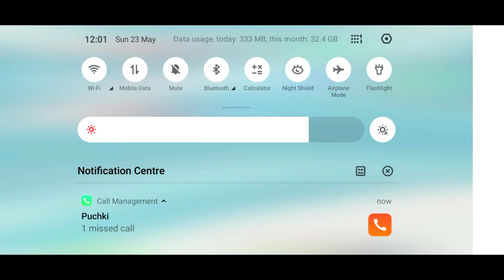Free Fire Invisible Bug 2021 😮😯|| Free Fire Monster Truck In Training Ground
X X X

• KEEP SUPPORT ME FOR INTRESING VIDEOS🤗🤗

X X X

X X X

Your Queries -

clash squad tricks free fire
free fire
how to become a pro player in free fire
top 5 pro tips for free fire

1.Garena Free Fire Indonesia Live
2.Garena Free Fire Brazil Live
3.Garena Free Fire Bangladesh Live
4.Garena Free Fire India Live
5.Garena Free Fire Singapore Live
6.Garena Free Fire Thailand Live

how to get monster truck in free fire training
free fire invisible hack
free fire invisible trick 2021